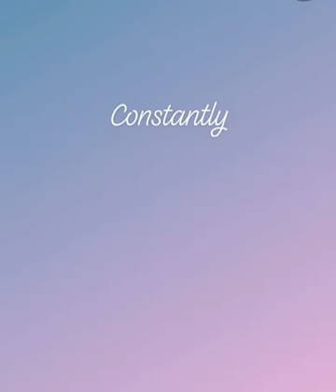CONSTANTLY [Nina] - Ate Owa Song Cover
Hi there! Ate Owa here!
Here is another song cover. Thank you for stopping by!
And, thank you for the owner of this karaoke version!